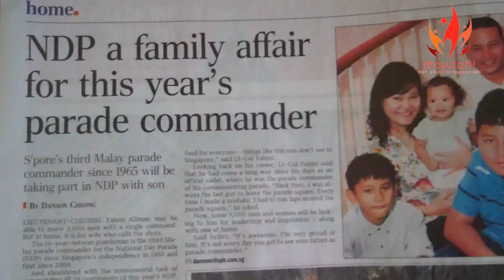Faces of NDP 2011 : EP 4 HD- Parade Commander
Get a peek into the life of the NDP 11 Parade Commander LTC Mohd Fahmi, as he shares about his experience on the NDP journey, his thoughts and what he regards the Singapore spirit to be. This will all be revealed in this video, as he bares it all for the nation and its people.